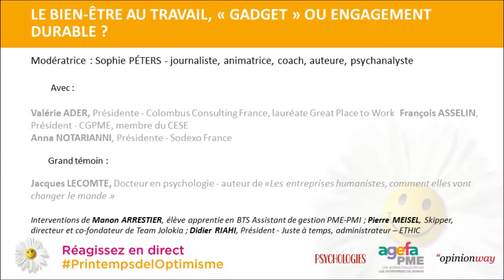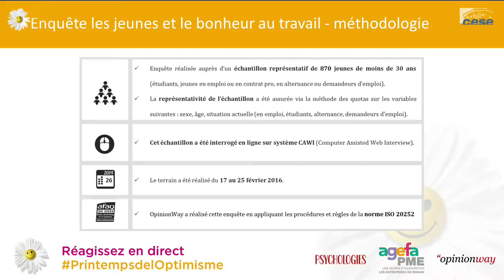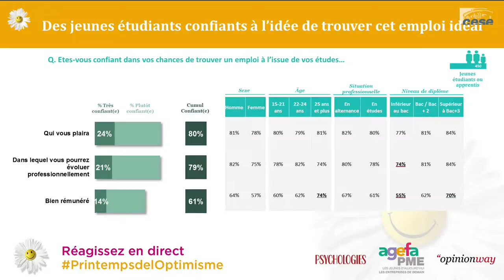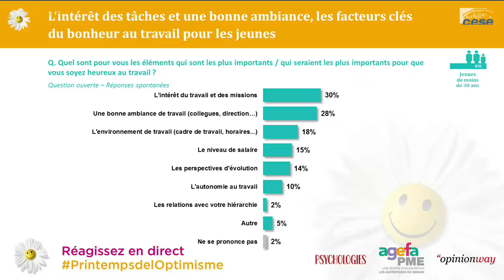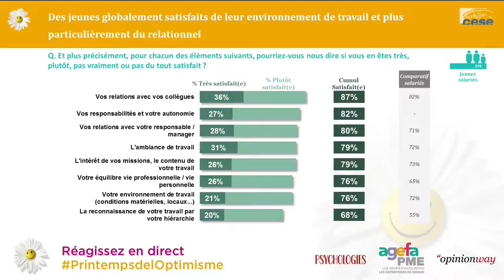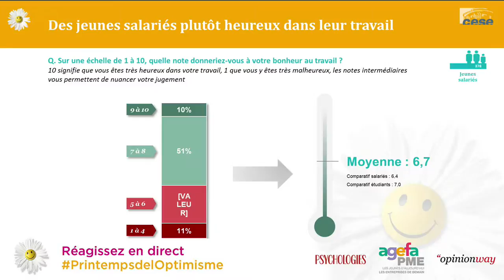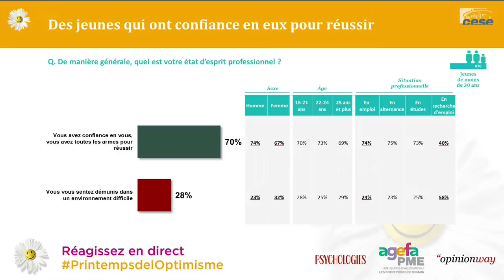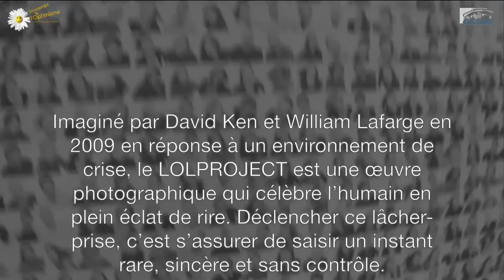3 Printemps Optimisme 2016 - Table 2 : LE BIEN-ÊTRE AU TRAVAIL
LE BIEN-ÊTRE AU TRAVAIL, « GADGET » OU ENGAGEMENT DURABLE ?
Avec une étude Opinionway-AGEFA PME exclusive sur les jeunes et le bien-être au travail.

Modérateur
Arnaud de Saint Simon, Directeur de la rédaction de Psychologies

Présentation des résultats d’un sondage exclusif Opinionway pour Agefa PME : ”Les jeunes et le bonheur au travail” par Laurent Bernelas, Directeur des études corporate – OpinionWay

Intervenants
Valérie Ader, Présidente de Colombus Consulting France, lauréate Great Place to Work
Manon Arrestier, élève apprentie en BTS Assistant de gestion
François Asselin, Président de la CGPME, membre du CESE
Pierre Meisel, Skipper, directeur et co-fondateur de Team Jolokia
Anna Notarianni, Présidente de Sodexo France
Didier Riahi, Président de Juste à temps et administrateur d’ETHIC
Elie de Saint-Jores, Directeur général adjoint enseignement d’Agefa PME

Grand témoin
Jacques Lecomte, Président d’honneur de l’Association française et francophone de psychologie positive, auteur de « Les entreprises humanistes, comment elles vont changer le monde »